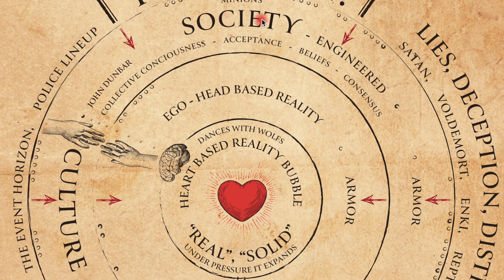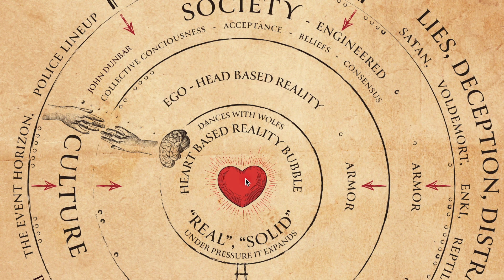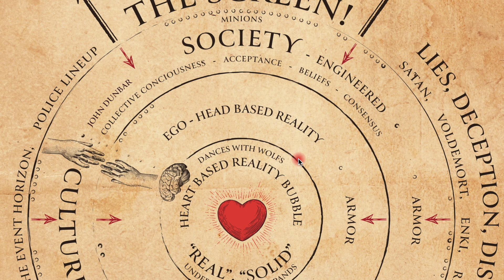Reality Map "Rings" Concept Revisited - New Graphic! - 9/25/2021 – Quantum Of Conscience